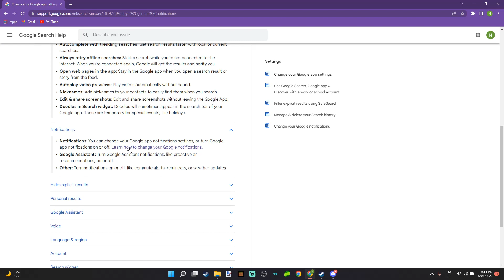googlelgoog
REALITY IS NOT WHAT YOU THINK